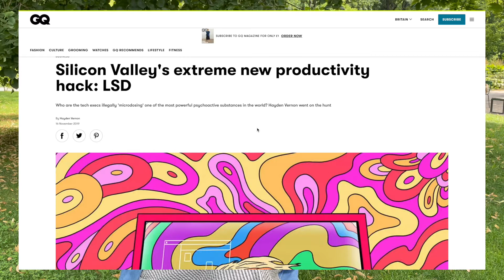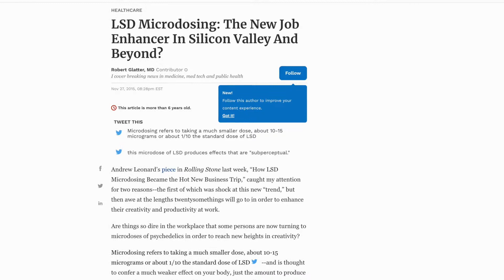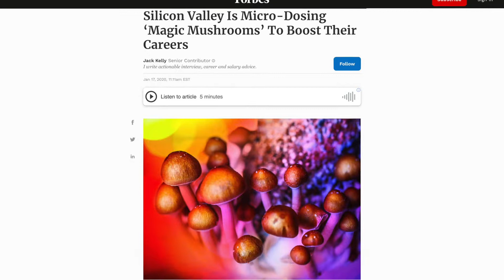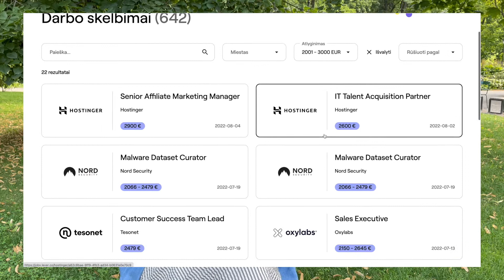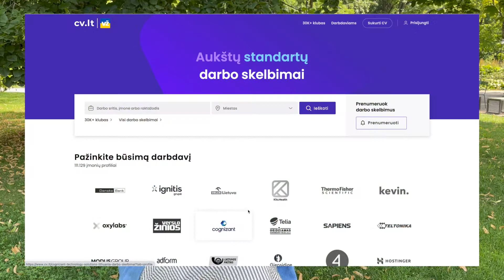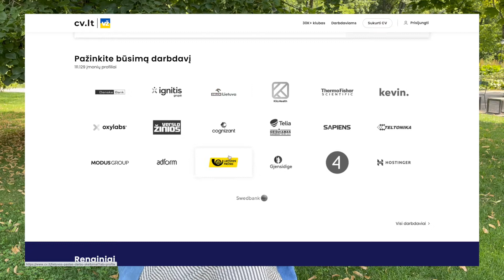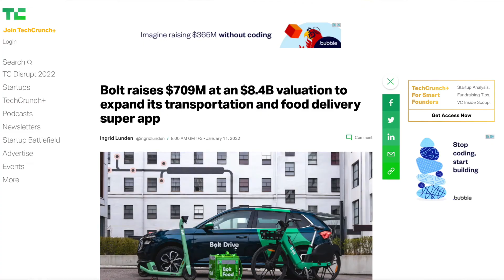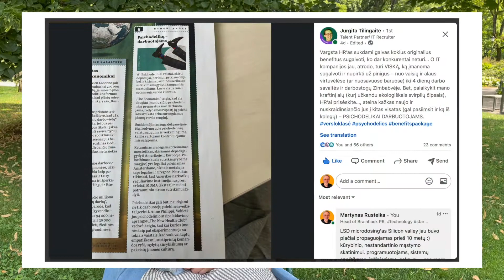Jurgita Tilingaitė: IT talentų rinka artėjant recesijai. Socialhack #24 su Martynas Rusteika